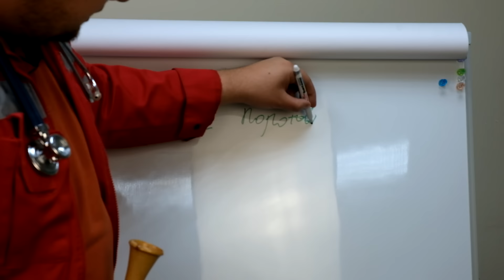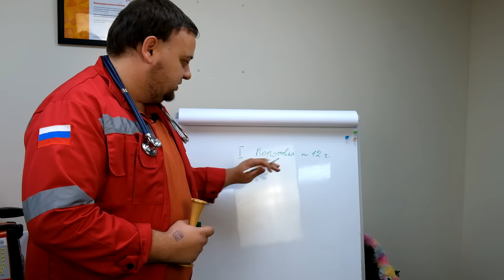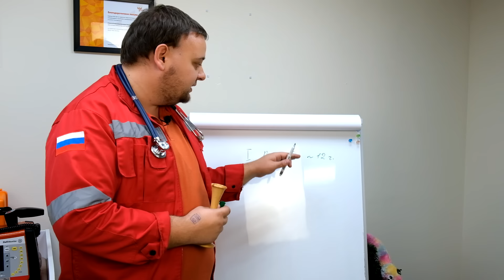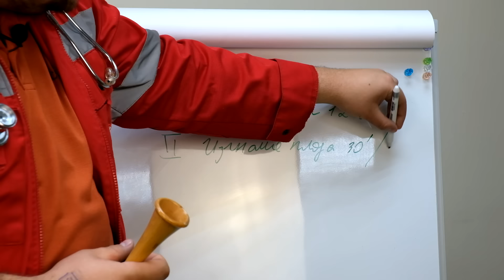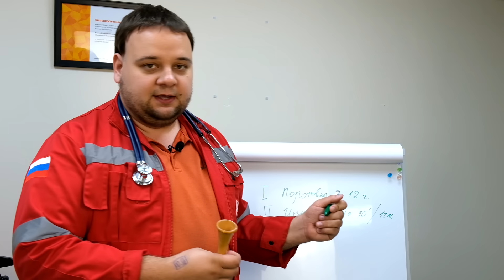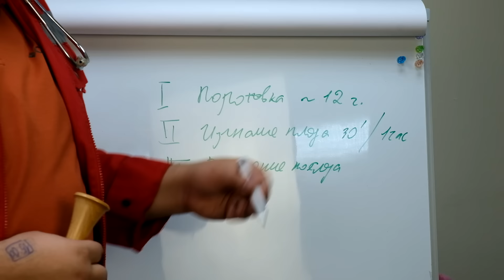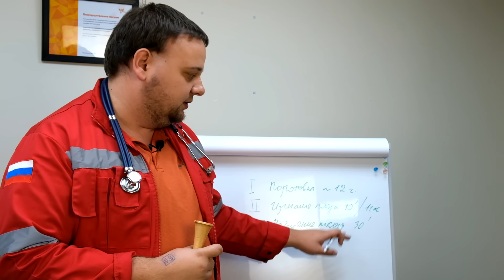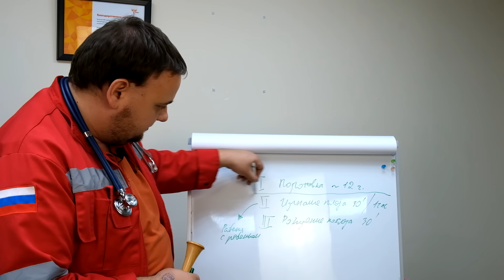Как принять роды - Первая помощь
В этом видео мы расскажем и покажем, что понадобится для того, чтобы принять роды самим в полевых условиях. Что такое роды? Какие периоды проходит организм матери в родах? Что сделать, чтобы помочь и защититься от осложнений? Что нам понадобится для этого? Все это в нашем новом видео! Пишите комментарии, приходилось ли Вам принимать роды?

Тайм-коды:
00:00 - привет!
00:07 - вступление
01:06 - нормальные/патологические роды
03:28 - периоды родов
11:20 - что нам понадобится?
13:47 - подготовка
15:17 - как правильно общаться с роженицей
16:19 - манипуляции в периоде изгнания
18:24 - пересечение пуповины
19:22 - обработка ребенка
21:07 - реанимация новорожденного
22:46 - рождение последа
25:06 - что делаем по завершении родов?
26:07 - что может пойти не так?
27:32 - выводы и итоги